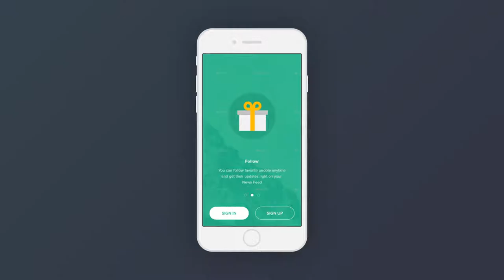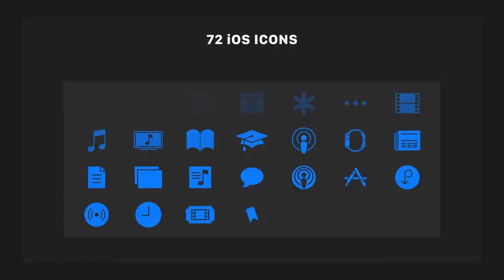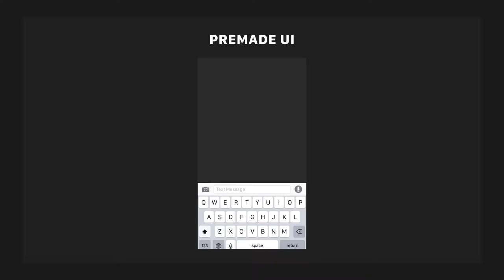App Promo & Prototype Toolkit After Effects Template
Features
Modular structure.
Tutorial included.
Full controller.
Duration controller.
Easy Customization.
Very fast render.
Bonus titles will be added for FREE.
Fonts link included after purchase.
Music is not included but you can find them here Promo Music, Catalog Music

Screenshots is not included but you can find them here here, here

Don?t forget to rate the file in the ?Downloads? section after the purchase.

promotional videos
product demo
marketing videos
sales videos